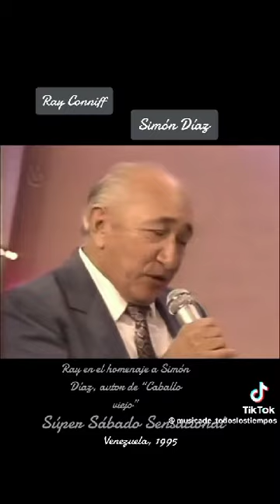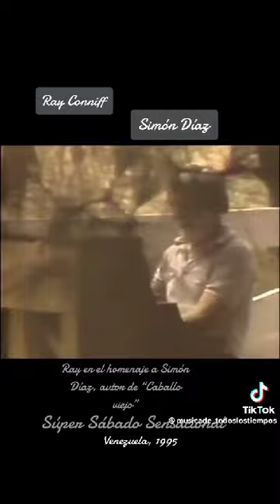Homenaje a Simón Díaz con Ray Conniff y Tamara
Homenaje a Simón Díaz con Ray Conniff y Tamara - 1995

Gilberto Correa le pregunta a Simón Díaz: “¿Quién fue el super astro americano que a su estilo llevo Caballo Viejo por todo el mundo?“. Recordar es Vivir – Simón Díaz & Ray Conniff

Te invito a que descubras y disfrutes la respuesta del Tío de todos los venezolanos.

La respuesta de Simón Díaz fue:

“Bueno, ese fue un gran compositor y gran arreglista que su orquesta…“ Y sigue el video.

El videoclip muestra a la esposa e hija de Ray Conniff disfrutando su versión de Caballo Viejo. Muy lindo el videoclip.

Continua el video con una conversación entre Gilberto Correa y Simón Díaz. Simón dice:

“Es que la canción Caballo Viejo la pega cada quien que la grabo: Julio Iglesias, Rafhael, Juan Gabriel, Mirtha Pérez…“ Y sigue el video. Disfrútenlo!.

Tema: Caballo Viejo instrumental con Ray Conniff en la trompeta

Autor: Simón Díaz

Breve reseña de Simón Díaz
Simón Narciso Díaz Márquez nació en Barbacoas, estado Aragua, Venezuela el 8 de agosto de 1928 y fallece el 19 de febrero de 2014 en Caracas, Venezuela. Compositor, músico, actor, poeta, humorista, caricaturista, empresario e ícono mundial de la música venezolana. Fué y ha sido, sin duda alguna, uno de los mayores exponentes musicales que ha tenido Venezuela.

Simón Díaz está presente en el corazón del venezolano y en la cultura musical venezolana.

Simón Díaz siempre presente. Eterno!

SOBRE NOSOTROS
Noticias, Videos, Entrevistas, Eventos, Promociones, Venezolanos Brillan y mucho más de música venezolana.
Somos un sólido punto de apoyo a la música y al artista nacional.
Música venezolana para el mundo.